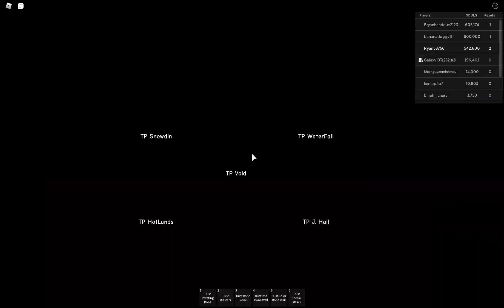[Roblox Ultimate Sans Battles] Dusttale Last Genocide Sans phase 1 showcase